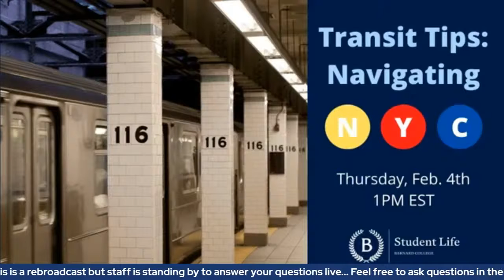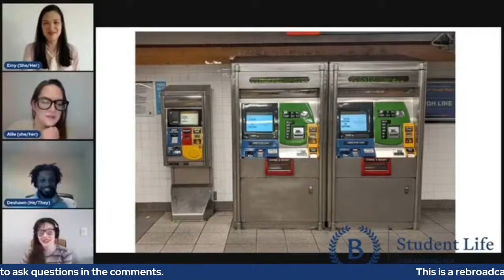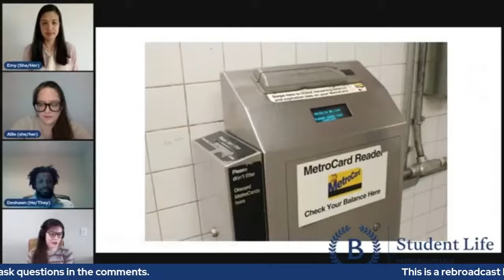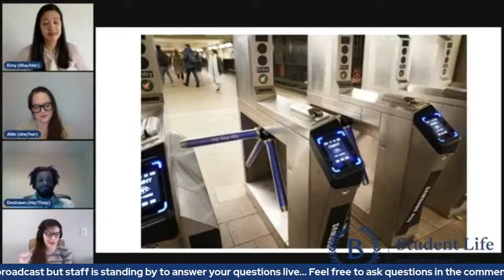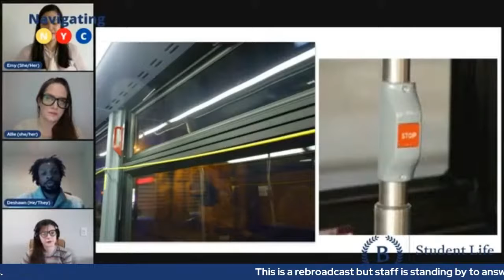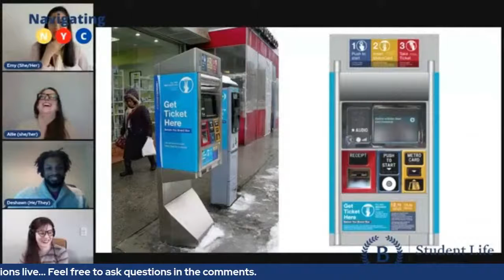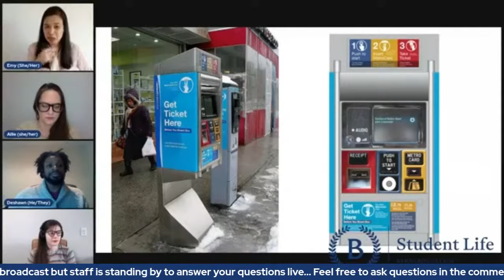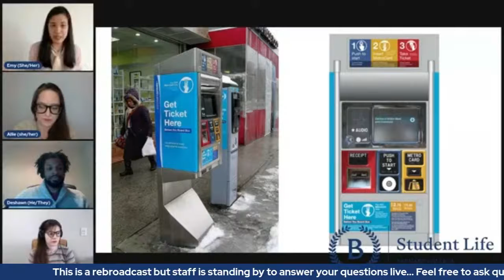Barnard Refresh: Transit Tips (rebroadcast)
Join us for a refresh on navigating transportation in NYC. Although this is a rebroadcast, staff are on hand to answer any questions you might have!  So, don't be shy and drop your questions in the comments!